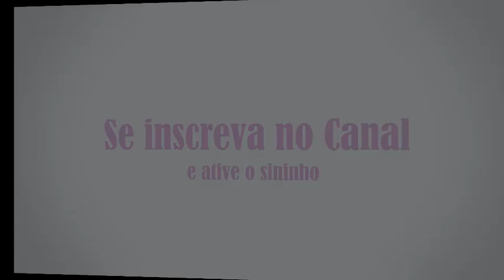Como saber a cor dos Filhotes????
No vídeo de hoje eu vou ajudar vocês à como saber as cores, mutações, que vão nascer do seu casal de calopsita.
Vou falar de modo geral como se a pessoa não soubesse se o macho porta alguma coisa.